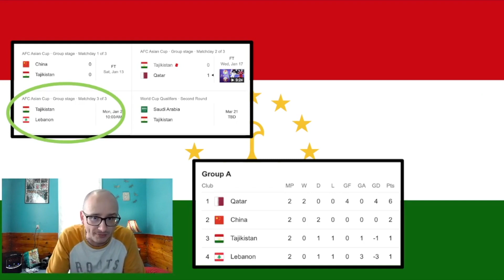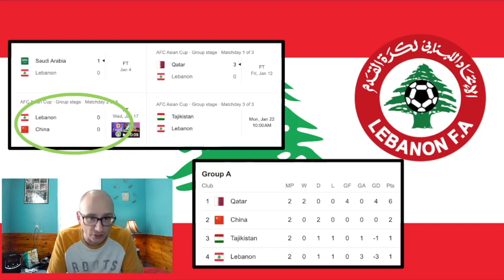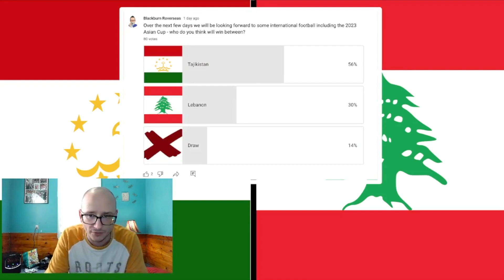2023 AFC Asian Cup - Tajikistan vs Lebanon Match Preview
The 2023 AFC Asian Cup kicks off this week and in this video we preview the match between Tajikistan vs Lebanon in group B.  Who do you think will win?